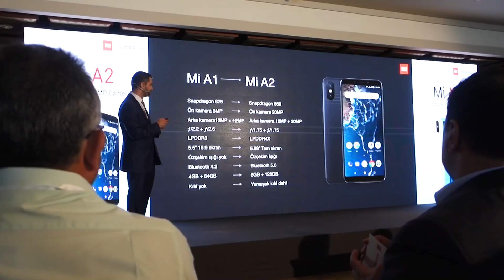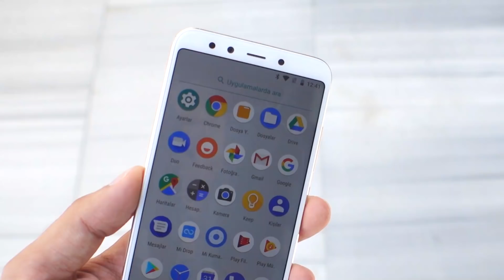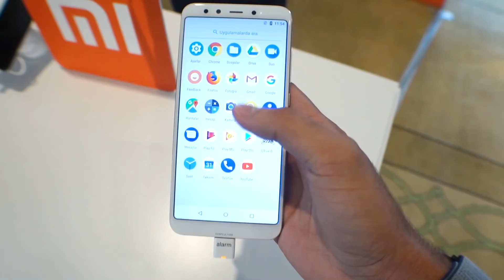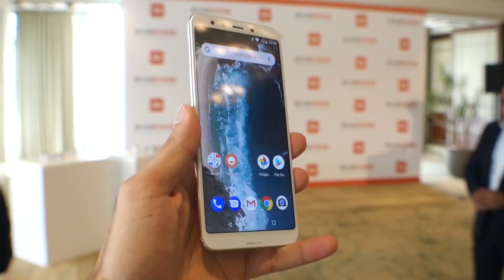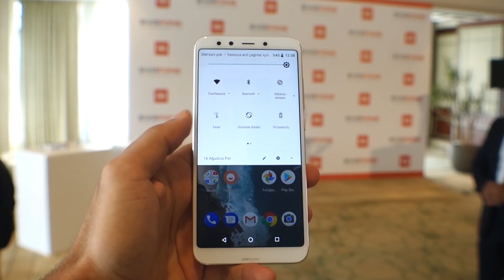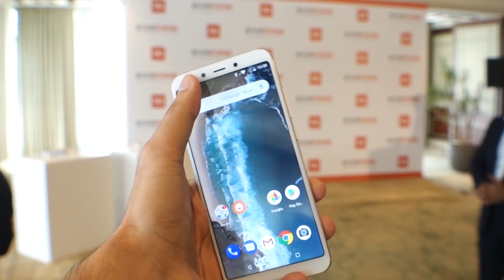Xiaomi Sonunda Türkiye'de! Mi A2 Tanıtımı Ve Özel Röportajlar (Erdi Özüağ, Murat Gamsız)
Herkese merhabalar bu videomuzda sizlerle birlikte Tech's World olarak, Xiaomi'nin resmi distribütörü Evofone lansmanına katıldık ve orda xiaominin yeni telefonu Mi A2 yi inceledik. Xiaomi sonunda Türkiye'de ve basından abilerimizle bu durumu değerlendirdik.
İyi seyirler :)

Hazırlayan ve Sunan  : Alpenes Fatih Kasap
İlginizi Çekebilecek Diğer Videolarım :

tech's world
tr
türkiye
teknoloji
teknoloji kanalı
xiaomi
mi a2
xiaomi türkiye
erdi özüağ
murat gamsız
arden papuççiyan
onur con